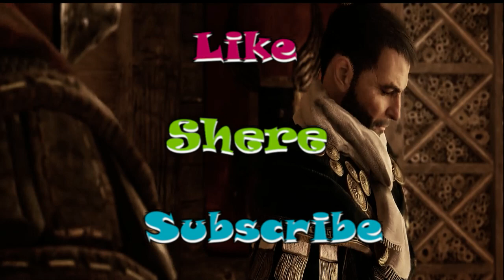ගීසා මහා පිරමීඩය ගැන පැහැදිලි කිරීම | Explanation of the Great Pyramid of Giza | AC Origins 🇱🇰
⭕ ඊජිප්තුවේ ගීසා තුළ පවතින ප්‍රධාන පිරමීඩ 3න් විශාලතම පිරමීඩය වන "මහා පිරමීඩය" කුෆු පාරවන්ගේ සොහොන්ගෙය ලෙස ඉදිකොට ඇත.මෙම පිරමීඩයේ අභ්‍යන්තරික සැකැස්ම පිළිබඳ සාකච්ඡා කරමින් සිදුකළ වීඩියෝ මාළාවේ තෙවන හෙවත් අවසන් වීඩියෝව මෙය ය.

⭕ මෙහිදී මහා පිරමීඩයේ රහස් කුටියේ න්‍යයායන් පිළිබඳ සාකච්ඡා කරමින් එහි දැකගත හැකි විශේෂ දේවල් මෙම Video එක තුළින් සාකච්ඡා කරන අතර ඒ සඳහා පාදක කරගන්නේ Assassin's Creed Origins ක්‍රීඩාවයි.

✴️ The Great Pyramid, the largest of the three major pyramids in Giza, Egypt, was built as the tomb of Kufu Pharaoh. This is the third or final video in a series of videos discussing the interior of the pyramid.

✴️ This video discusses the secret chamber theories of the Great Pyramid and the special features that can be seen in it and it is based on the game of Assassin's Creed Origins.

⚠️️ Attention Please

If any of the clips or pictures are yours